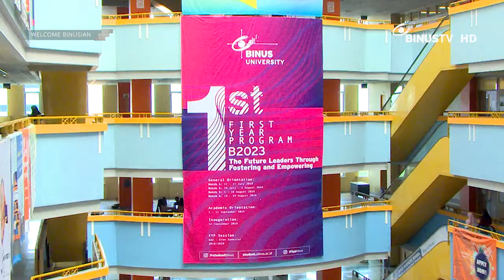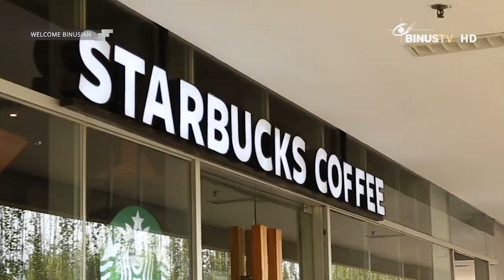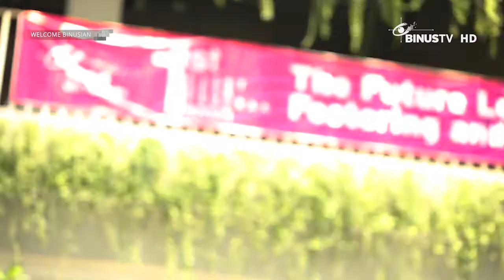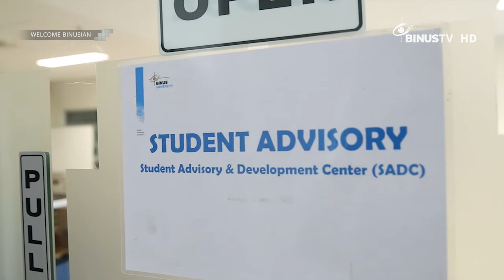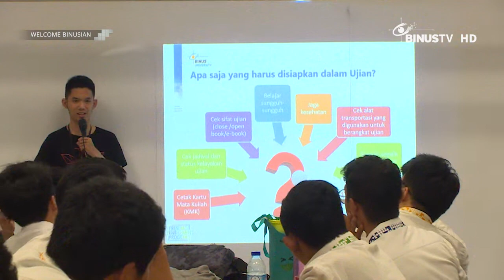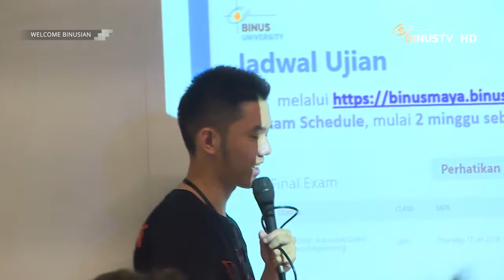Suasana FYPBinusian2023 Binusian2023 di BINUS Alam Sutera Seru Banget!!! | WELCOME BINUSIAN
WELCOMEBINUSIAN secara spesial membahas berbagai macam aktivitas First Year Program tahun ini nih. Mulai dari liputan beragam kegiatan orientasi, pendapat para mahasiswa baru, dan ada juga bagi-bagi hadiah lho.

Nonton WELCOME BINUSIAN setiap Jumat selama masa FYPBinusian2023 pk. 19:00 WIB ya!